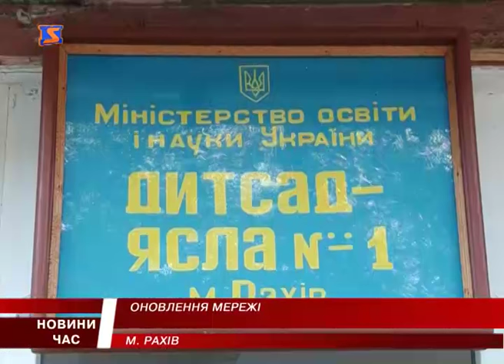Ремонт тепломережі за державну субвенцію